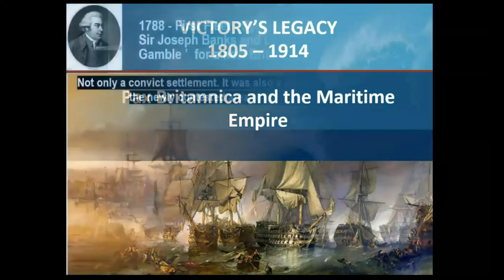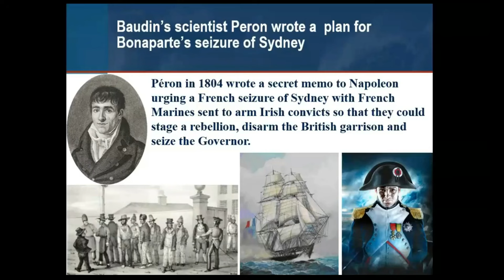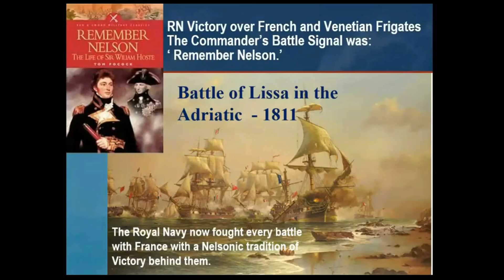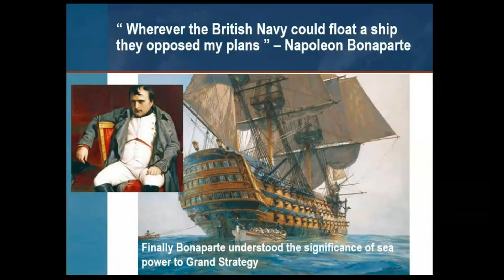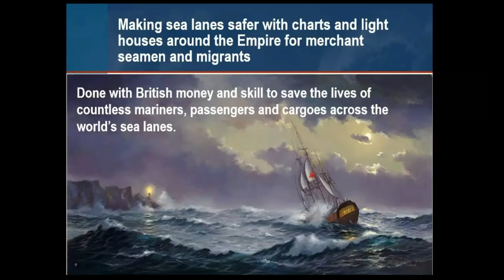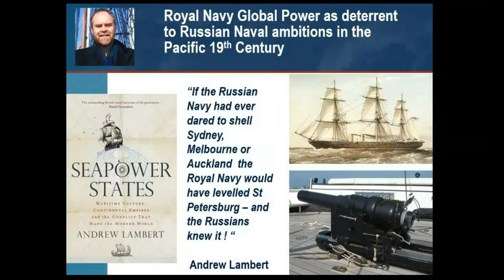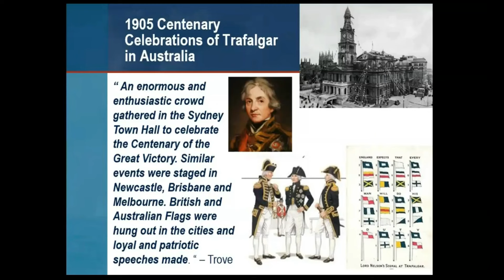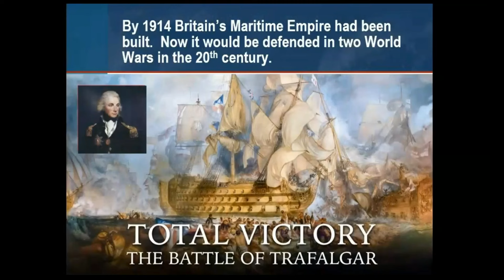Victory's Legacy 1805 to 1914: Pax Britannia and the Maritime Empire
Fascinating historical presentation about the relationships between HMS Victory, maritime history & Australian History. Also covers the Napoleonic Wars, history of the Royal Navy, formation of the Royal Australian Navy, New Zealand history & other historical topics between 1805 to 1914.

HMS Victory, the renowned flagship of Lord Horatio Nelson during the Battle of Trafalgar, was launched in 1765. It is a 100-gun first-rate ship of the line with a rich history that spans over 250 years. Throughout its service, HMS Victory played a crucial role in several significant battles, including the American Revolution and the Napoleonic Wars. It was at the Battle of Trafalgar that Victory demonstrated its prowess, contributing significantly to the British victory over the combined French and Spanish fleets. HMS Victory carried 104 guns of various calibres, with the 68-pounder carronades being the most effective. These short, smooth-bore cannons were state-of-the-art in the early 19th century. The ship had a crew of 821 men during the Battle of Trafalgar. HMS Victory's could achieve speeds up to 8 knots or 10 mph and its manoeuvrability made it a formidable warship.

As of 2024, it remains the world's oldest naval vessel still in commission.